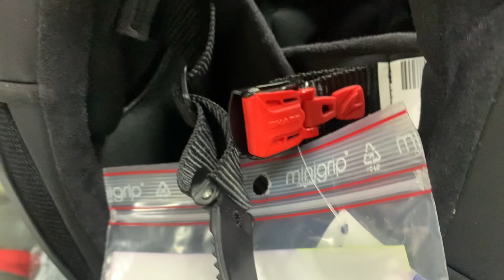Capacete Shark Evo One ES Blank Branco WHU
Seg. 9:00 - 19:00
Ter. 9:00 - 19:00
Qua. 9:00 - 19:00
Qui. 9:00 - 19:00
Sex. 9:00 - 19:00
Sáb. 9:00 - 17:00
Dom. Fechado